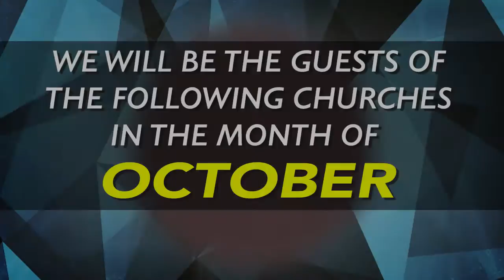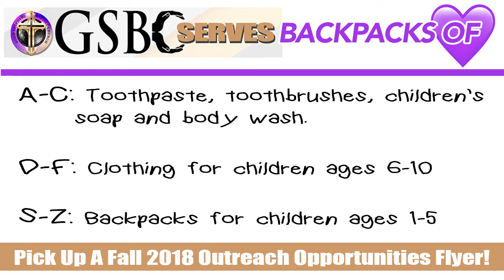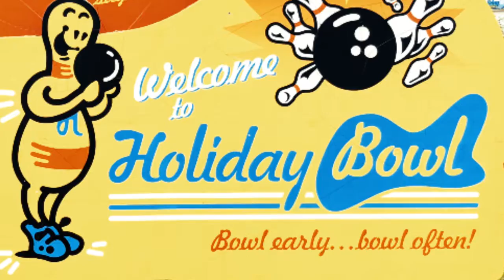GSBC Announcements for 9/30/18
GSBC Announcements for the week of September 3, 2018